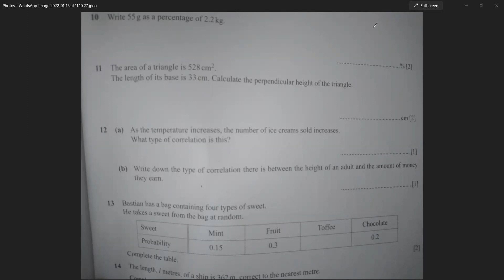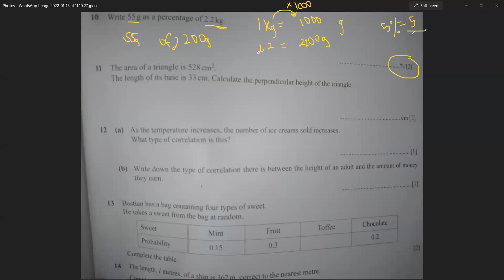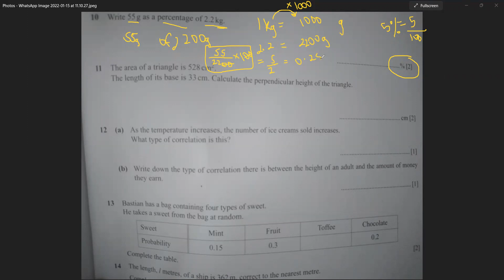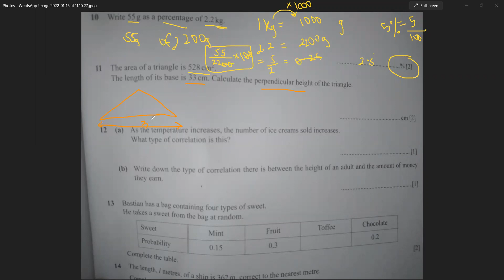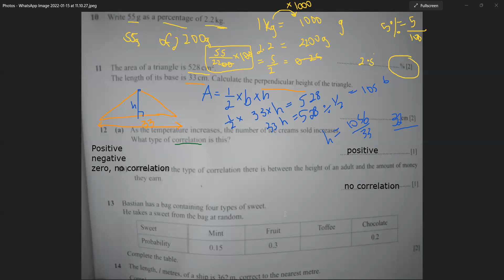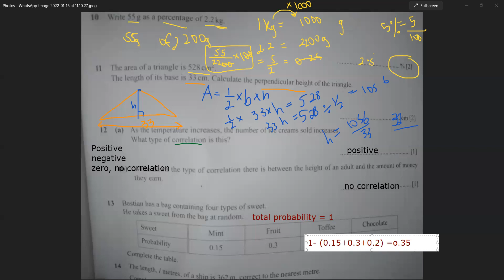Exam questions O level Syllabus A